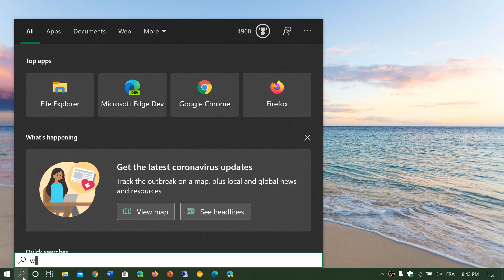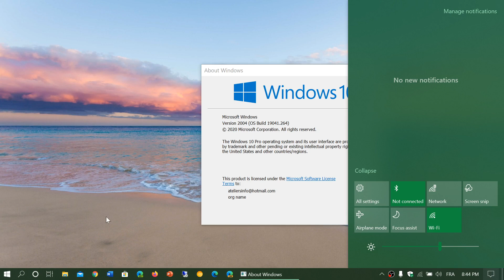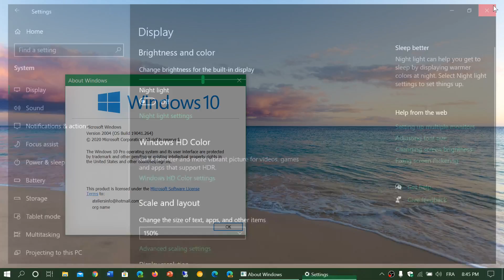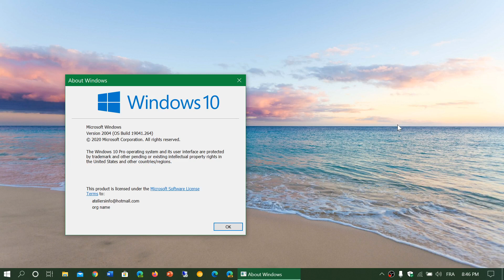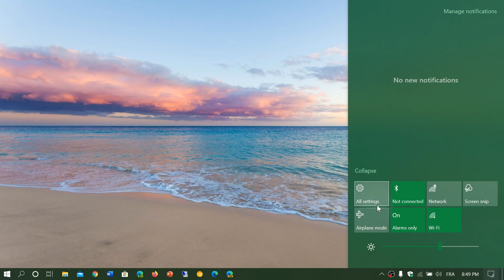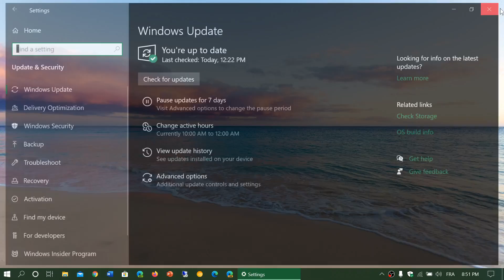Windows 10 May 2020 update arriving soon but what about the future of Windows 10 May 22nd 2020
2020 seems quiet, 2021 will be more exciting